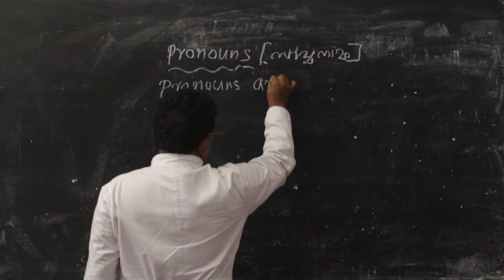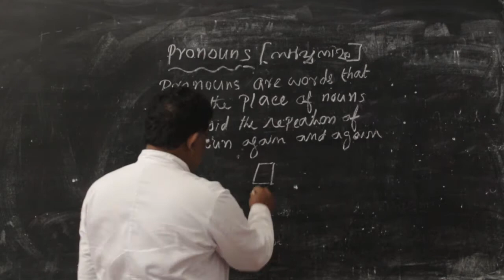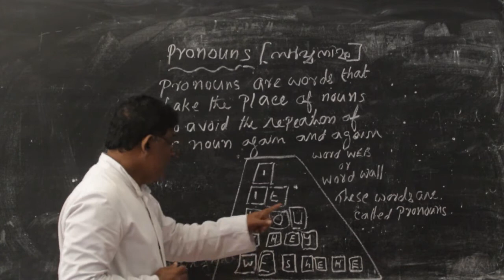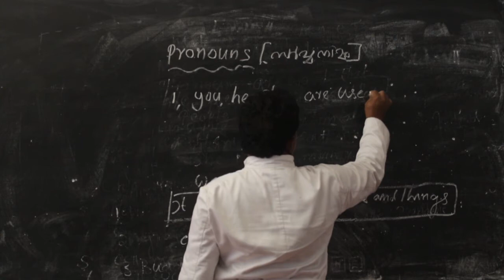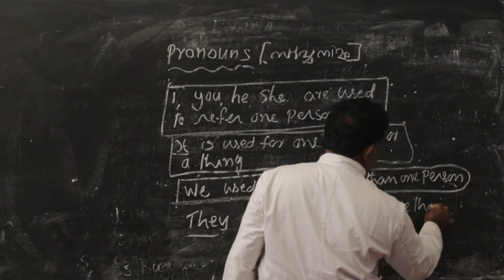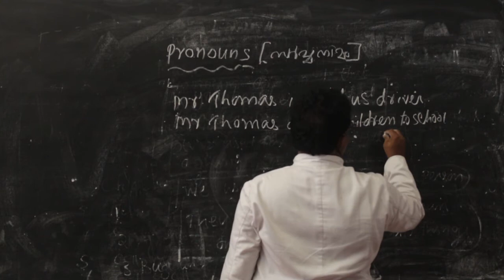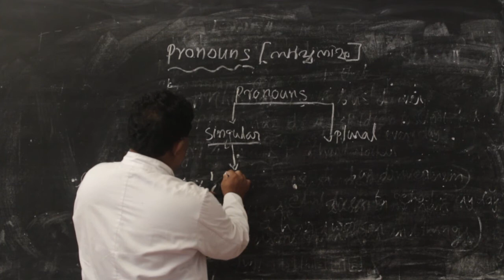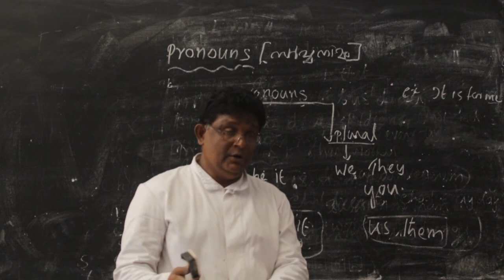Class 5,6,7, English 03